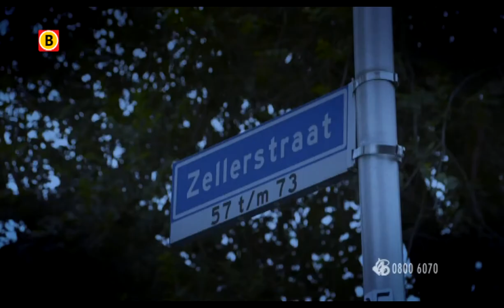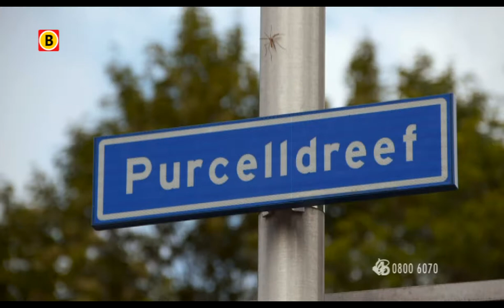Bureau Brabant - Straatroof in Tilburg